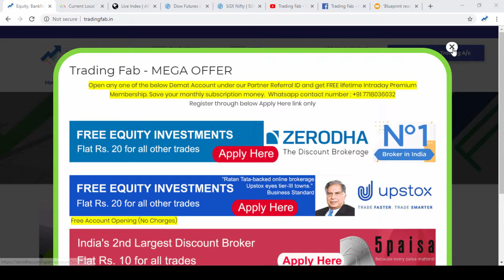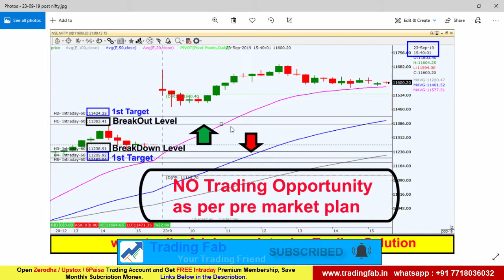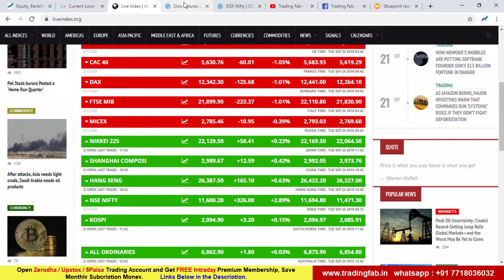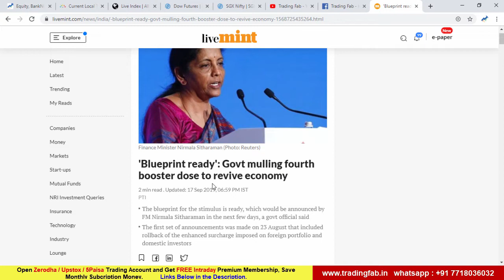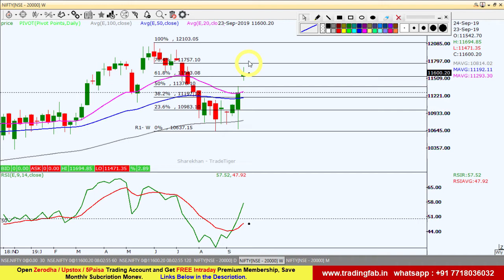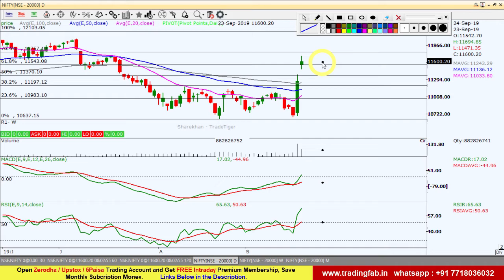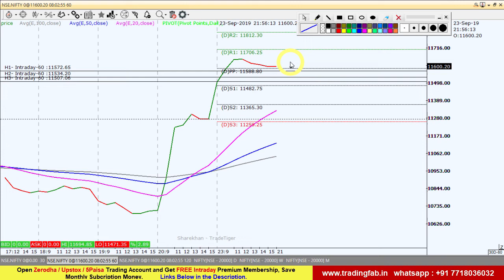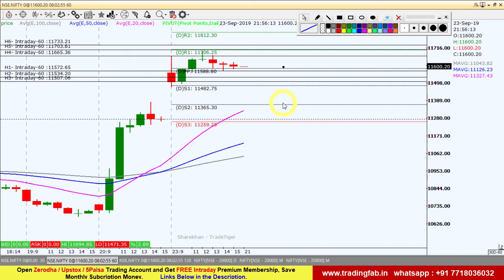Nifty Intraday Trading Strategy 24 09 19 | Govt Fourth Booster Dose to Revive Economy